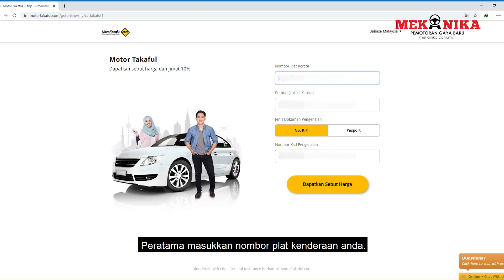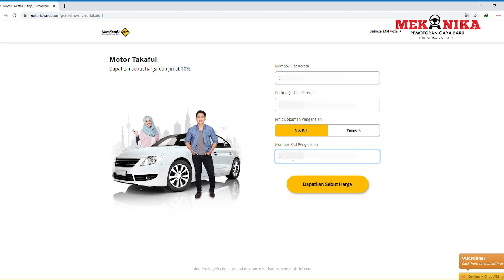Malas Nak Beratur Bila Nak Renew Insurans Kereta? RAMAI TAK TAHU CARA MUDAH INI!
Terdapat beberapa faktor perlu diberi perhatian apabila memilih pelan insurans motor. Dengan pelaksanaan liberalisasi tarif insurans motor, harga akan mempengaruhi keputusan pelanggan. Namun, terdapat faktor lain yang tidak kurang pentingnya, seperti perkhidmatan selepas jualan, proses tuntutan yang pantas dan perkhidmatan pelanggan yang terbaik.

Mengambil kira faktor-faktor yang berkenaan, Etiqa telah memperkenalkan program Auto Assist yang telah diperbaharui, dalam usaha untuk menyediakan perkhidmatan yang terbaik untuk para pelanggan.

Program ini menyediakan perkhidmatan tunda kereta sehingga 200km ke mana-mana bengkel panel Etiqa yang terdekat di dalam Malaysia, Singapura, Thailand, dan Brunei, juga pembayaran seratus peratus untuk bil tunda tanpa had perjalanan.

Program ini juga mempunyai ciri-ciri lain seperti perkhidmatan tanpa had bilangan setiap tahun serta menyediakan khidmat untuk mendapatkan teksi, tempahan hotel atau kereta sewa jika terjadi sebarang kerosakan kereta atau kemalangan.